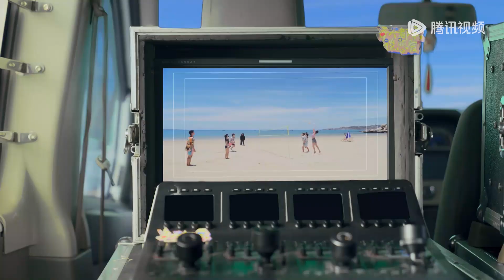Clip | Zhang Zichen accused Xiu Qiyang of being a "playboy" | [Form in Love 好麻烦，每天都要谈恋爱]